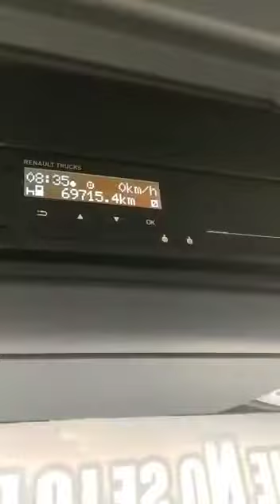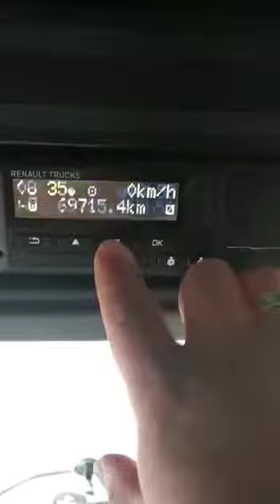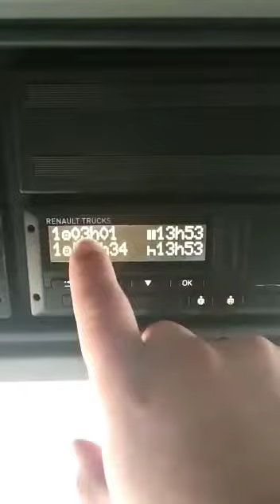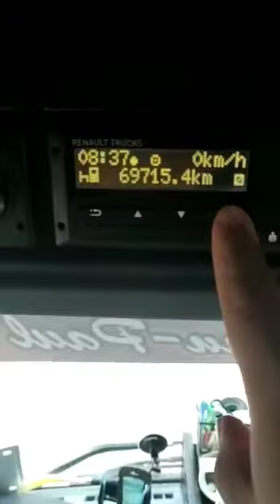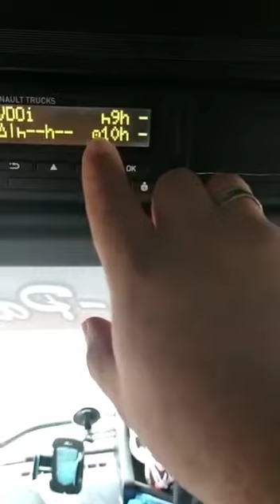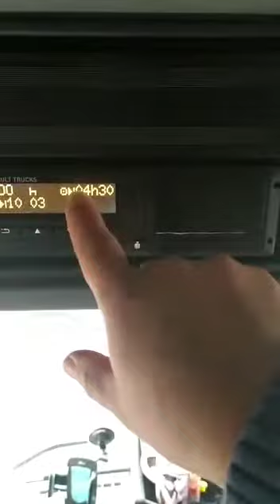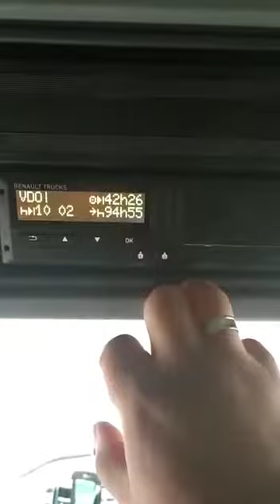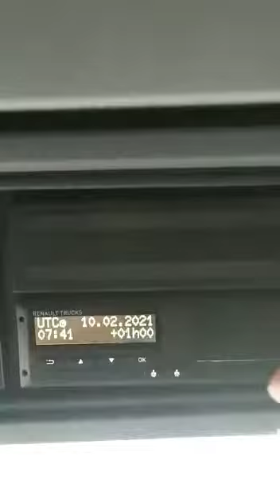iniciando el camino Jhon Jurado. fafafaaa